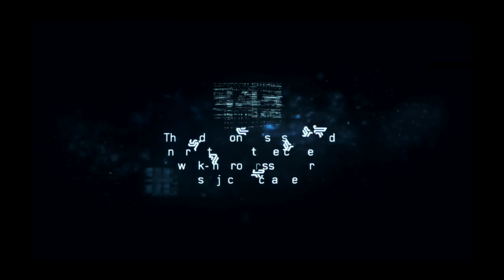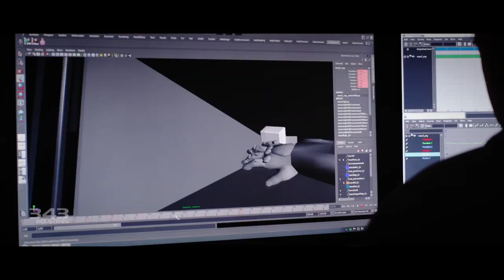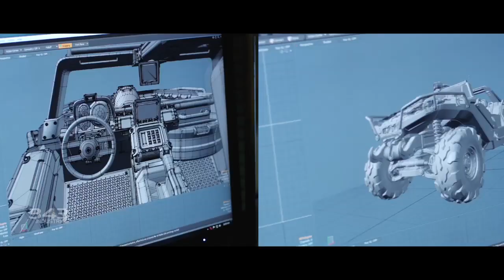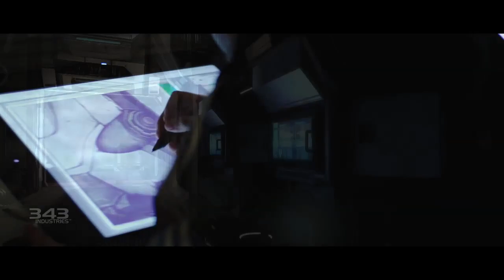Your First Glimpse of Halo 4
Some of 343 Industries' veteran developers talk about the process of bringing Master Chief back to life.